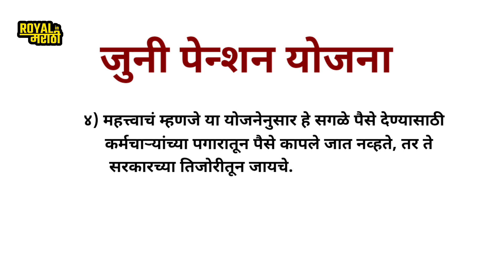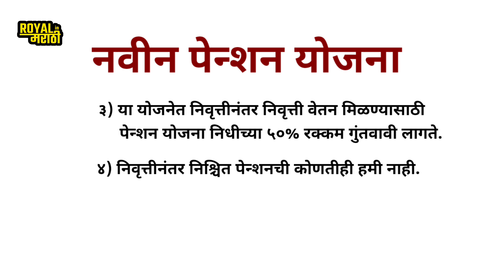तो मुद्दा आणि विजय | BJP वर MVA विजयी ठरली | Ajit Pawar, Uddhav Thackeray, Nana Patole यांची खेळी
MVA vs Shinde BJP | आणि म्हणून भाजपला पदवीधर मध्ये दणका बसला आणि MVA विजयी ठरली

Ajit Pawar : आम्ही बंद खोलीत चर्चा करु, पण मविआमध्ये गोंधळ होईल असं काही बोलणार नाही : अजित पवार